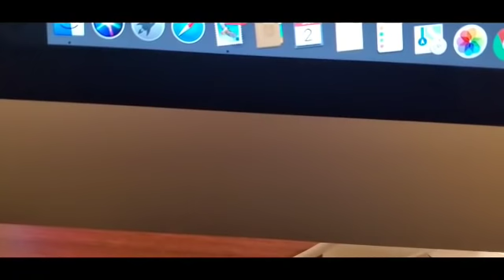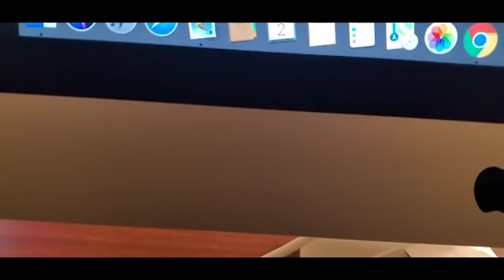TB TRUCKER BROWN CLOWN IS BACK AT IT AGAIN. 2020 TRUCKING DRAMA! SLAVE HOUSE